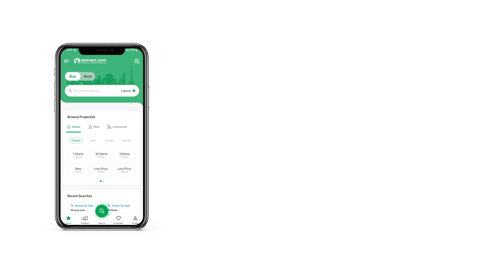10 MARLA COMMERCIAL PLOT FOR SALE IN SECTOR E BAHRIA TOWN LAHORE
10 Marla Commercial Plot Is Available For Sale In Bahria Town Sector E Nishtar Block Lahore.